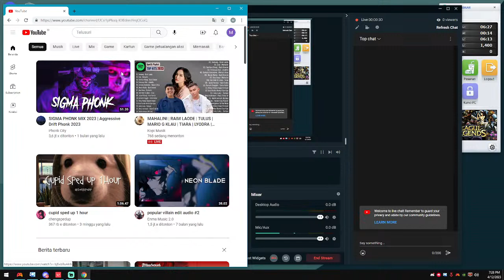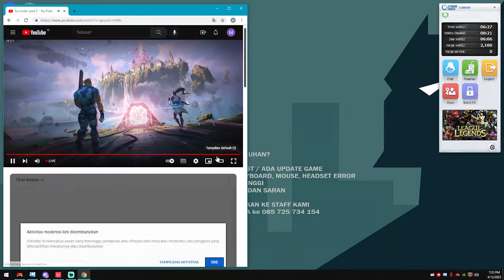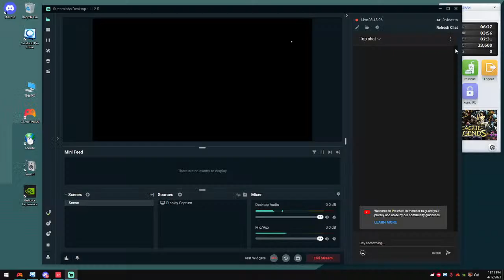try harder part 2